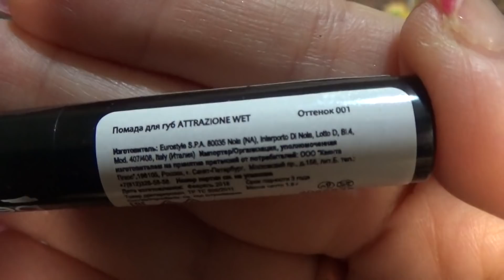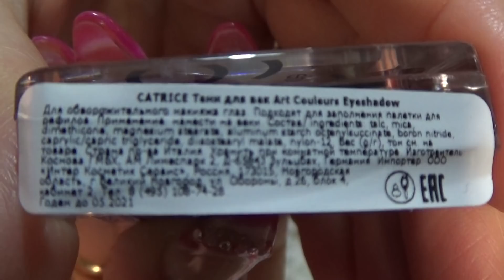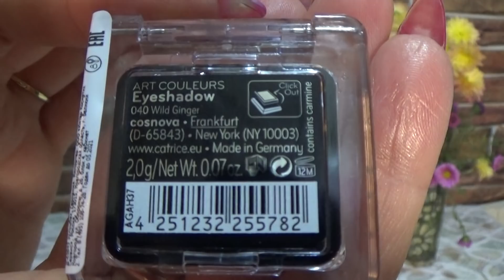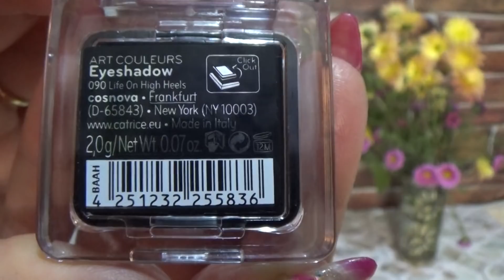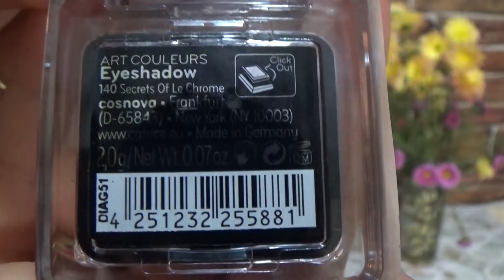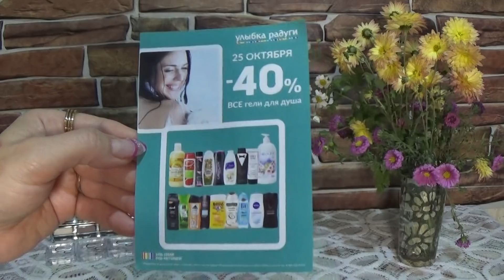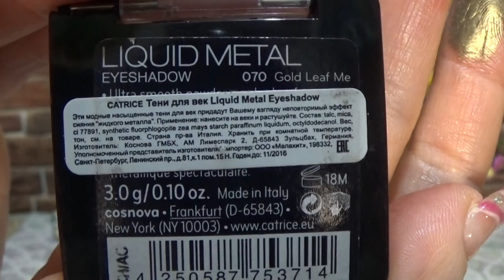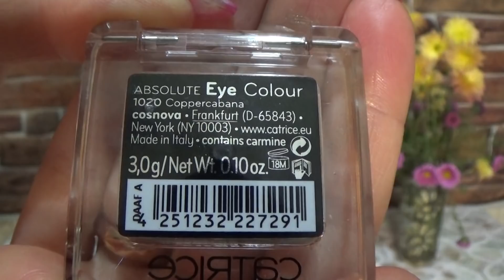ОСУЩЕСТВИЛА МЕЧТУ!!!! ПОКУПКИ В УЛЫБКЕ РАДУГИ!!!!